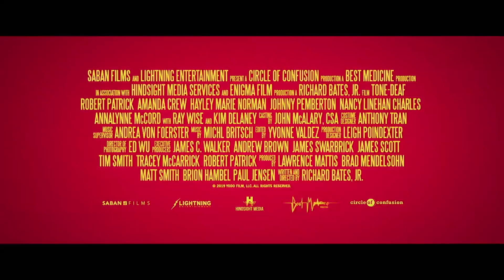TONE-DEAF Official Trailer (2019) Robert Patrick, Comedy Horror Movie HD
A woman goes to the countryside to spend a quiet weekend after losing her job and having her last complicated relationship implode. She rents a country house to an old-fashioned widower, who struggles to hide his pyschopatic tendencies.